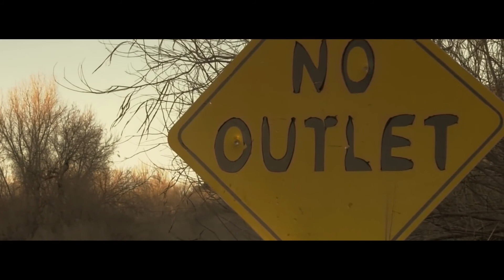Royal Bliss Devil With Angel Eyes